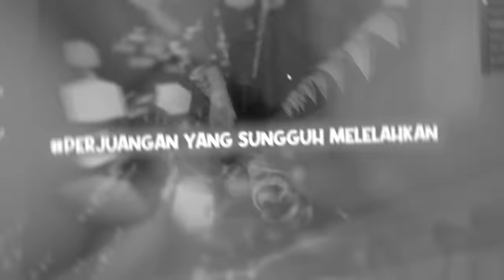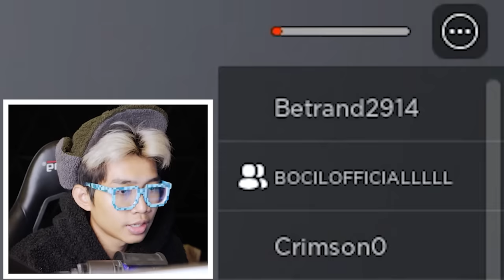AKHIRNYA KITA BERHASIL MERAMPOK RUMAH KASINO ORANG TERKAYA DI ROBLOX!!!